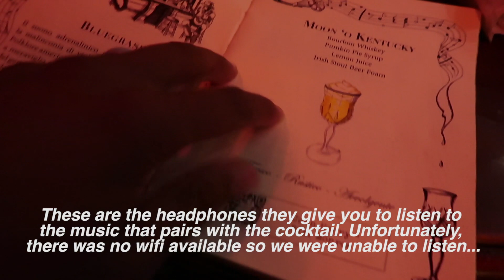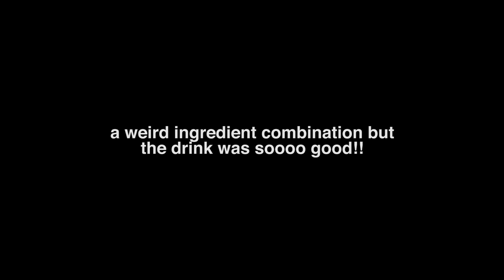What You Need to Know About Rome! (Honeymoon Day 12)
I seriously cannot believe that no one...NO ONE...told us that this was going to happen!! At least it makes for a good vlog episode lol